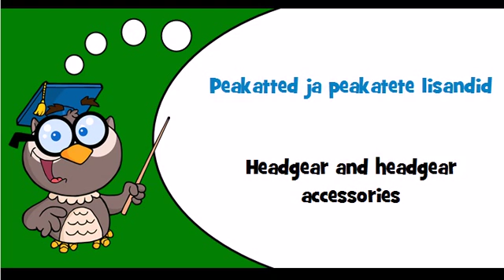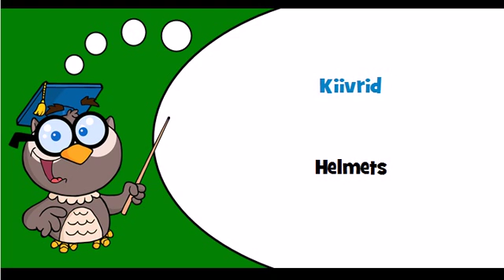Discover Estonian language Theme = Hats and headgear